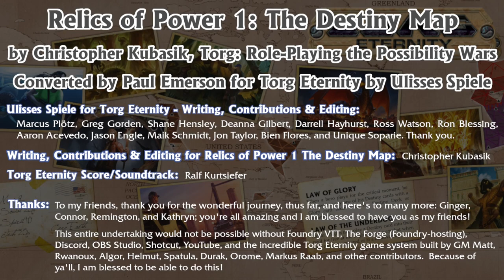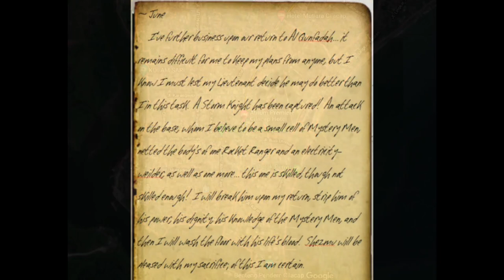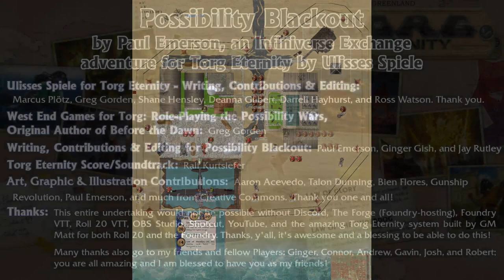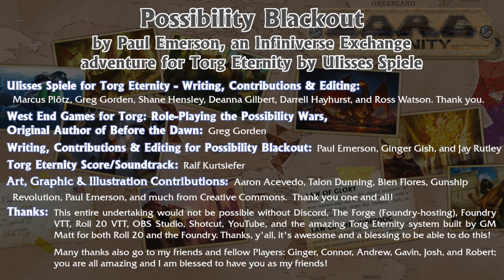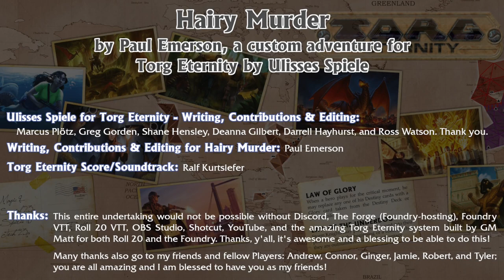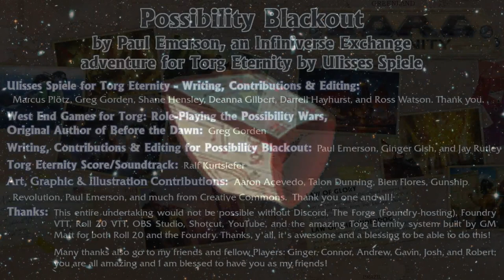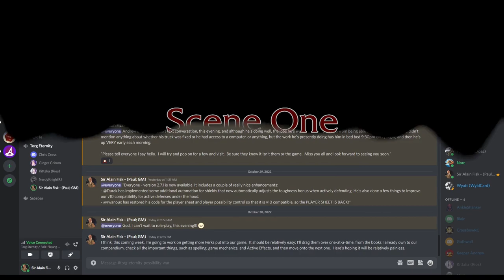Possibility War Ep101, Digging the Brief, Torg Eternity, Destiny Map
First, a warning for the next set of video’s… the ensuing combat at the Indiana dig site took a long time to play out, mostly due to innocent bystanders running all over the place.  I wanted to give a sense of pandemonium to my Players but, instead, it wound up being a drudge through combatants to see who came out on top.  I am not going to put you through that.  Instead, I will go through and give the highlight actions taking place in the various rounds.

This evening began between Act Two, Kanawa Calling and Act Three, A Day on the Farm, as we spent some time making improvements to our Storm Knights.  Then, I began Act Three by reading the Act introduction and showing my Friends around the map of the Nile Empire dig site in the middle of the Living Land, in Indiana, at the Stephens’ Farm.

Writing, Contributions & Editing for Relics of Power Trilogy, Part I ~ The Destiny Map: Christopher Kubasik with Thomas M. Baxa, Stephen Crane, David Dorman, Jacqueline M. Evans, Richard Hawran, Cathleen Hunter, Douglas Kaufman, Michael Stem, and Sharon Wyckoff.